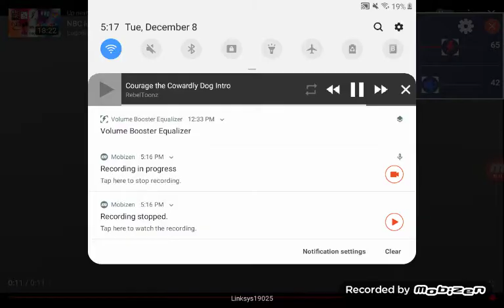NBC paint id